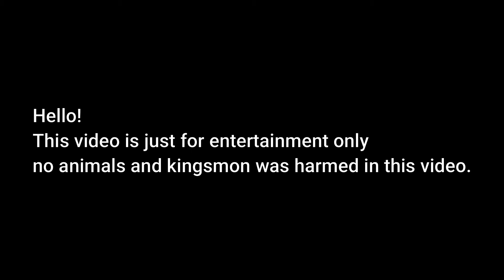First Meetup with PUBG Friends | Vlog 1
Assalam-O-Allaikum☺✔👌

📱 Recorded On : Vivo S1 💩

🖥️My Pc Specifications :
                                  Body & Motherboard : Acer
                                  Monitor : Dell 24 inch
                                  Keyboard : 💩
                                  Mouse : 💩
                                  Headphones : 💩
🎬 Edited on : Fimora9